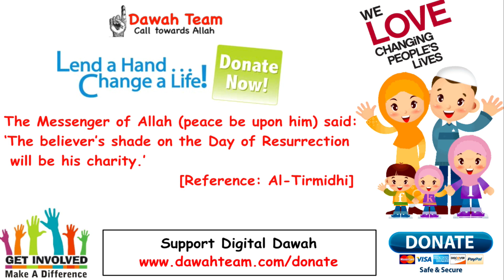🚨HOW TO GET SUPPORT FROM ANGELS🤔 ᴴᴰ - Nouman Ali Khan